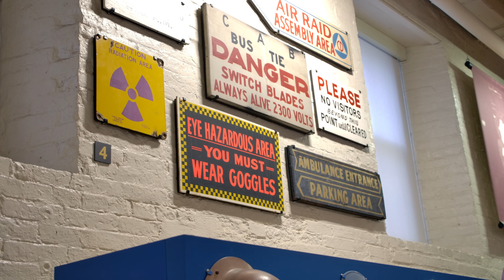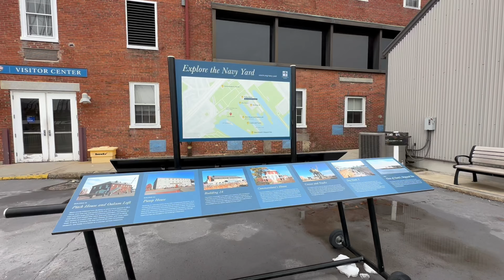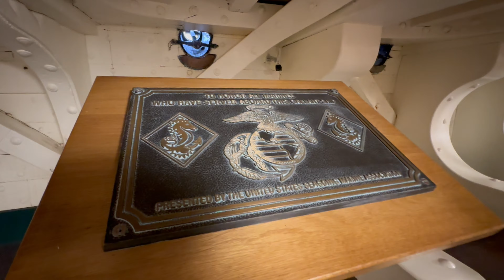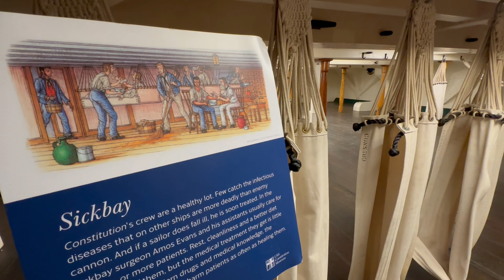Maritime Museum Walking Tour - Historic Ship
An interesting ship! @HISTORY @nmi-edu